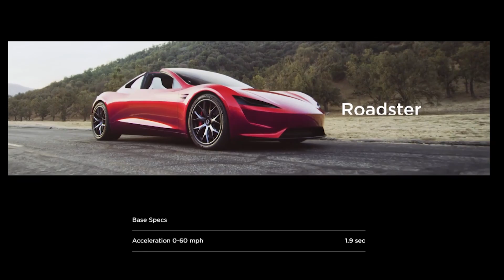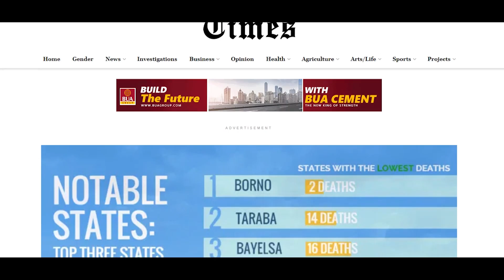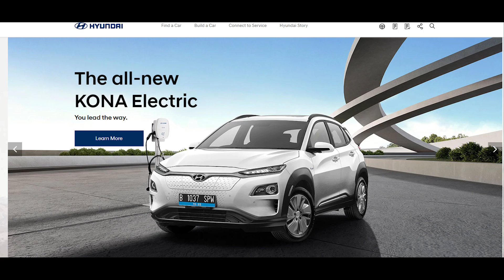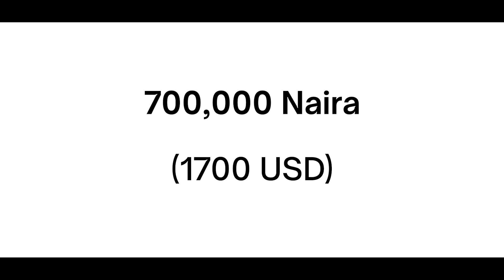Nigeria’s Siltech produces electric vehicles, for a cleaner Africa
Tolulope Williams, a legal practitioner and a lover of really cool toys, bought an electric motorbike from a trade fair in Asia. That purchase led him to form Siltech, an Africa-focused EV assembly company.